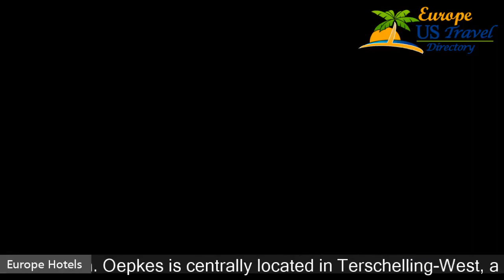Hotel Oepkes - West Terschelling -Terschelling Hotels, Netherlands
Hotel Oepkes 3 Stars Hotel in West Terschelling -Terschelling, Netherlands Within US Travel Directory This property is 5 minutes walk from the beach. Oepkes is centrally located in Terschelling-West, a 5-minute walk from the ferryboat service and the Groene Strand beach. You can relax on the terrace and walk to restaurants and shops. The rooms have a seating area, free Wi-Fi and a private bathroom. Breakfast can be served early on request or you can ask for a breakfast voucher to use on the ferryboat.
 The restaurant offers lunch and dinner, if possible on the sunny terrace.
 When weather is rainy, you can eat cranberry pie in the salon, read the available newspapers or play a board game.
Hotel Oepkes has 1 laptop and 1 iPad available if you need to access the internet.
  There is free parking.
 The Nature & Sea Aquarium Museum is a 5-minute walk from the hotel.

Hotels Located in  :
Location in : De Ruijterstraat 3, 8881 AM West-Terschelling, Netherlands